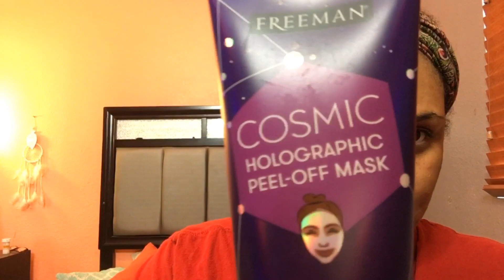A NINE MINUTE FACIAL MASK | TOP 5 HALLOWEEN MOVIES 🎃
I found this cool looking facial mask at Walmart. So here’s the review